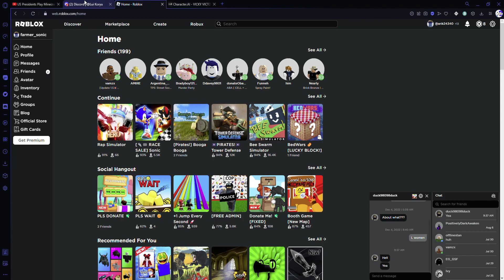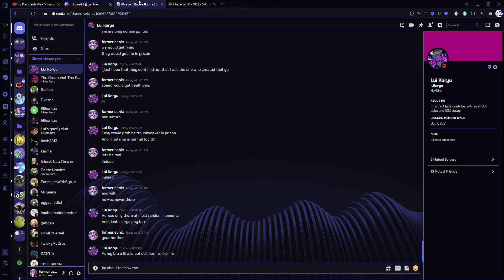pause-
DICLAIMER this was not planned and this was as a joke